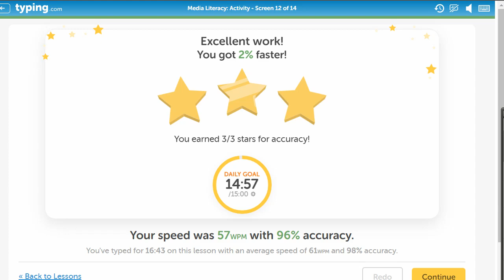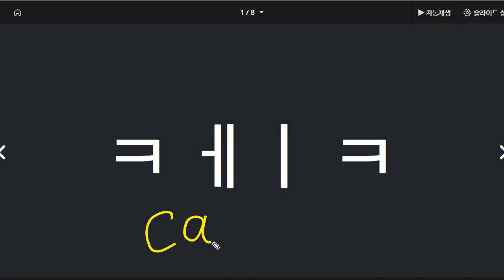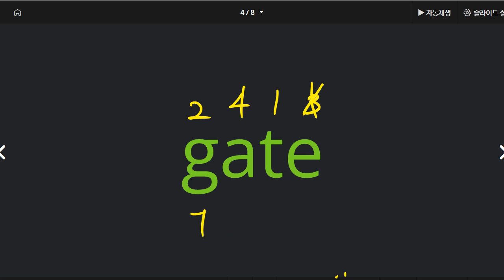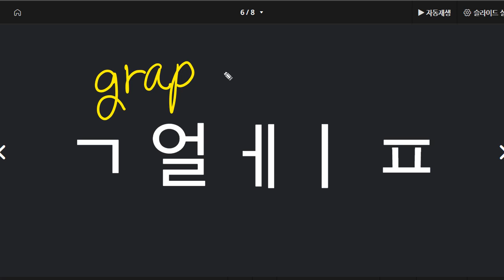김지완 2022 03 21 파닉스 성취도 80 말하기는 많이 늘었고 쓰기는 아직